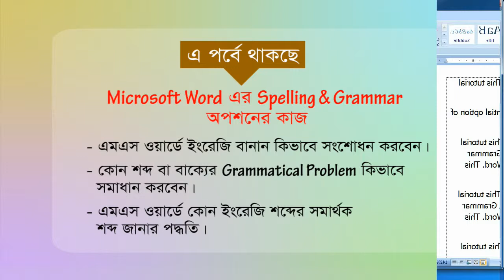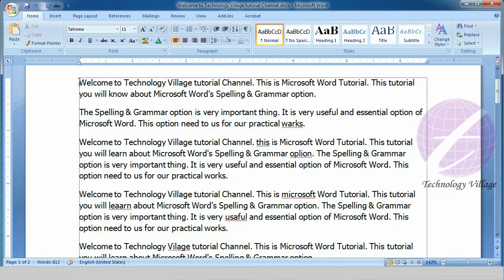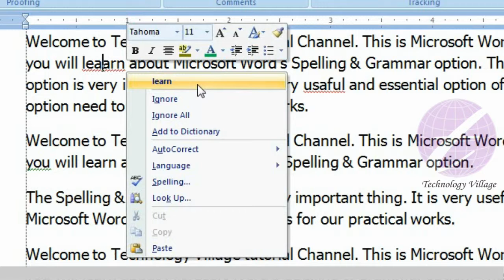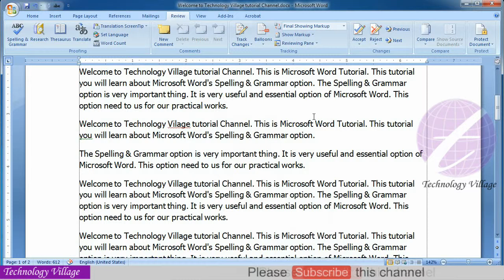Spelling and Grammar in Microsoft Office Word : MS Word Bangla Tutorial - Lesson 54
This lesson you will know about Spelling & Grammar in Microsoft Word (MS Word). You can check the spelling and grammar of text in Microsoft Word document. You can correction wrong spelling and grammatical problem. You can also learn how to know synonyms a word in MS Word document.

এ পর্বে থাকছে :
- এম এস ওয়ার্ডে (MS Word) Spelling & Grammar অপশন সম্পর্কে আলোচনা।
- এম এস ওয়ার্ডের ডকুমেন্টের ইংরেজি কোন শব্দের বানান ভুল রয়েছে কিনা তা খুঁজে বের করার পদ্ধতি।
- বানান ভুল থাকলে তা শুদ্ধ করবেন যেভাবে।
- ডকুমেন্টে কোন গ্রামার্টিক্যাল অর্থাৎ ব্যাকরণগত কোন সমস্যা থাকলে তা খুঁজে বের করবেন যেভাবে।
- ব্যাকরণগত কোন সমস্যা থাকলে তা শুদ্ধ করার পদ্ধতি।
- এম এস ওয়ার্ডের ডকুমেন্টের কোন শব্দের synonyms বা সমার্থক শব্দ জানবেন যেভাবে।